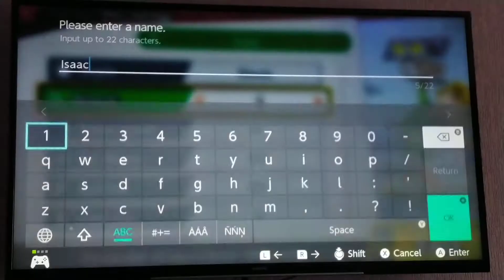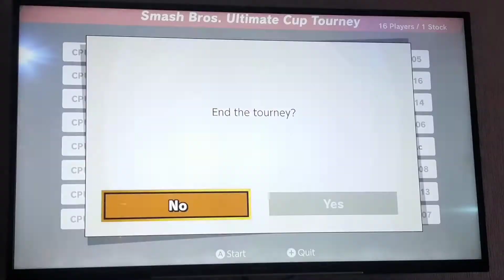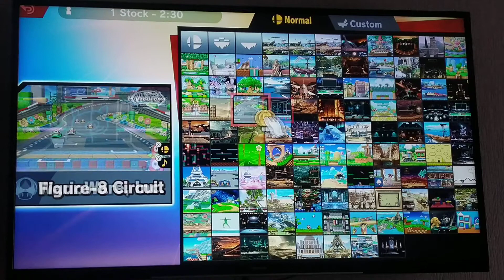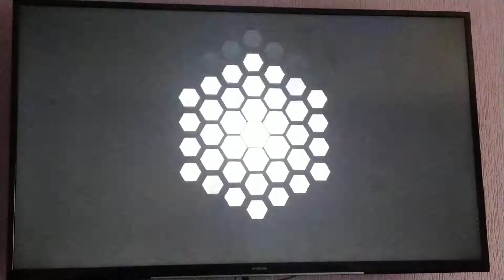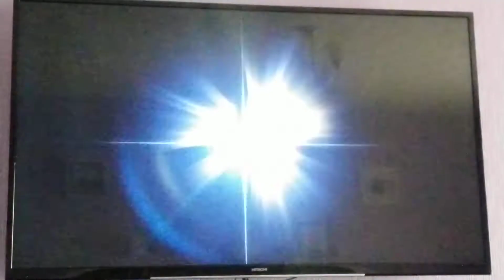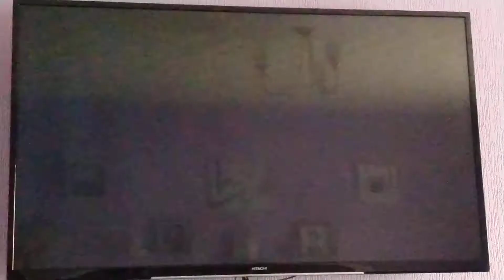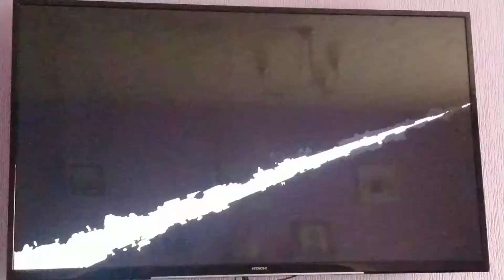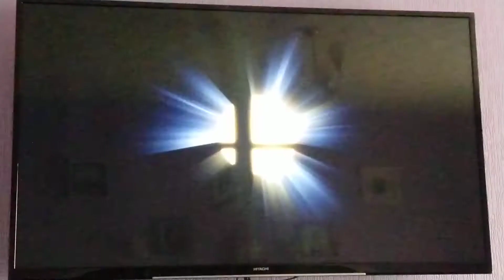Supersmash bros ultimate gaming video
A run through of ultimate smash bros with a couple of tournaments. How did I get on?